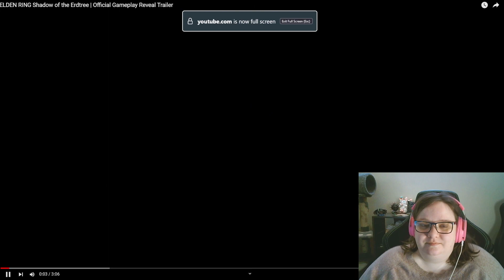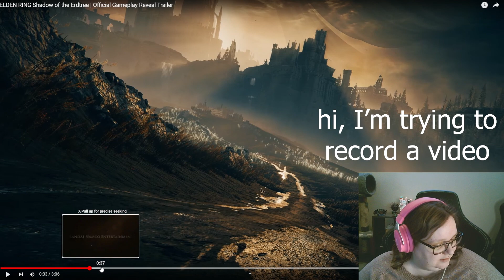Elden Ring DLC trailer reaction, and a little live update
The new Elden Ring DLC trailer is out. And I just moved house. So let's have a chat.